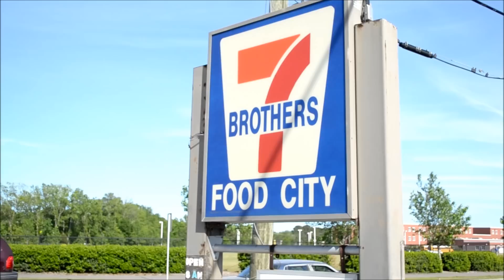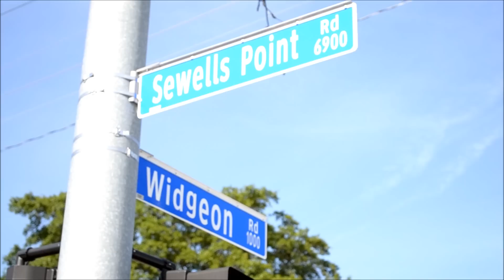Thurow Bars "Welcome to Warview"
Thurow Bars